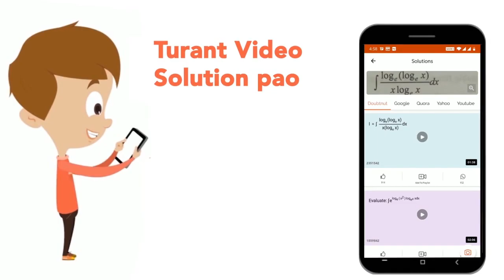underset(Sucrose)(C_(12)H_(22)O_(11)+H_(2)O) overset(Enzyme A)tounderset(Glucose)(C_(6)H_(12)O_(...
underset(Sucrose)(C_(12)H_(22)O_(11)+H_(2)O) overset(Enzyme A)tounderset(Glucose)(C_(6)H_(12)O_(6))+underset(Fructose)(C_(6)H_(12)O_(6))underset(Glucose)(C_(6)H_(12)O_(6)) overset(Enzyme B)to2C_(2)H_(5)OH+2CO_(2) In the above reactions, the enzyme A and enzyme B respectively are :
Class: 12
Subject: CHEMISTRY
Chapter: JEE MAIN 2021
Board:IIT JEE

👉 Have Any Query? Ask Us.